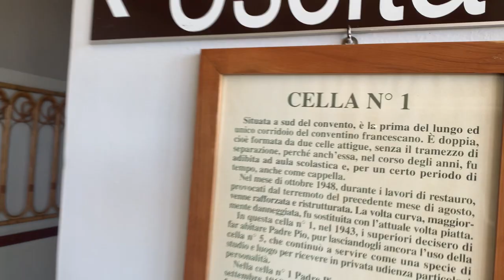Padre Pio confessa in bilocazione